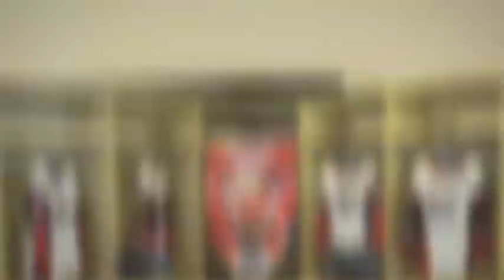Wings Weekly: Nov. 29, 2021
Listen in as Wings head coach Steve Jennings recaps the weekend split with the Minot Minotauros and hear his thoughts on the improved consistency of his young squad. They also look ahead to the weekend on the road at the Austin Bruins and give some thought to the people between the pipes — the goaltenders. Hungarian goalie Greg Ororz swings by to chat, too!